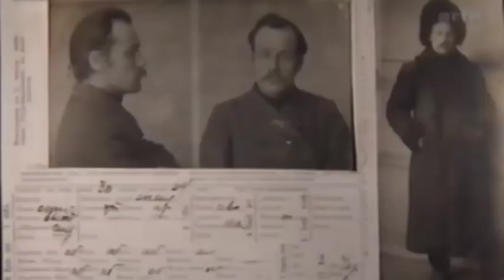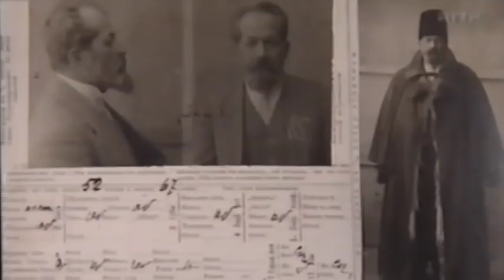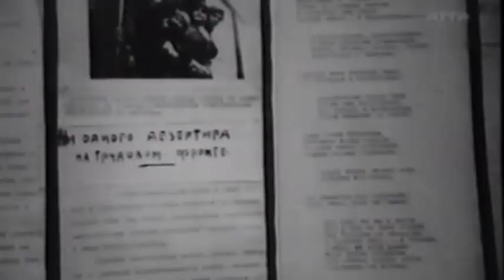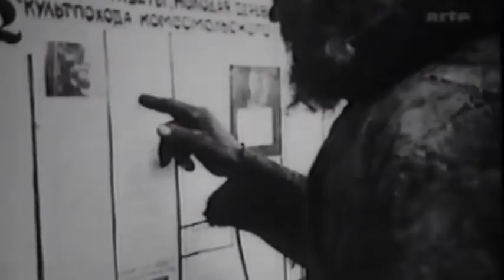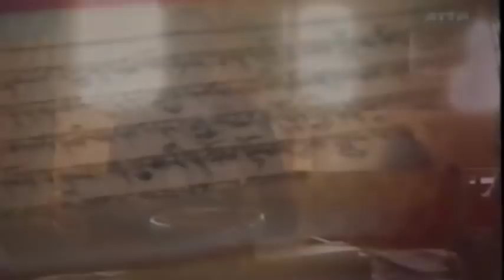Sibirien - Zwischen Revolution und Gulag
Der Föderationskreis Sibirien (russisch Сибирский федеральный округ, Sibirski federalny okrug) ist eine administrative Einheit im Osten Russlands (siehe Föderale Gliederung Russlands). Verwaltungssitz ist das im Südwesten liegende Nowosibirsk.
Der Föderationskreis umfasst nur den zentralen Teil des geografischen Gebiets Sibirien, zu dem mehr als die Hälfte der Fläche Russlands zählt.